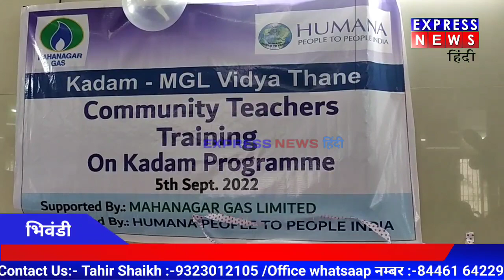भिवंडी humana community टीचर्स ट्रेनिंग on kadam program ।।